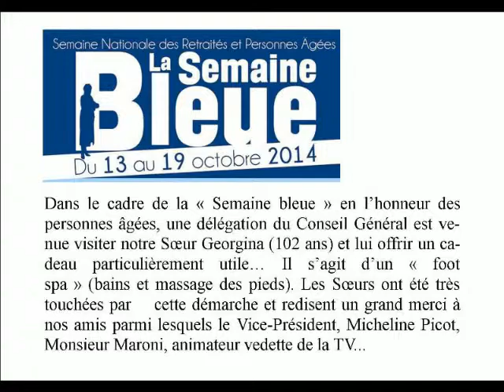Un cadeau pour Soeur Georgina